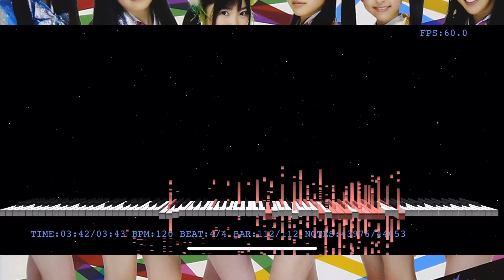【音の錯覚】聞こえないはずの‪『行くぜっ！怪盗少女/ももいろクローバー‬』の歌詞が聞こえる動画（リクエストありがとうございます）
2019(令和元)年8月18日からリクエスト方法が変わります！以前コメント欄にリクエストをした方やご新規さんも、下記のリンクからリクエストをよろしくお願いします！

のばまんゲームスさんの【音の錯覚】実際には聞こえないはずの歌詞が聞こえる動画（ ）を参考にこのシリーズを始動させました！原曲MV

⬇️説明の文章を書き直しました⬇️

この動画では、原曲の音源をMIDI(ミディ)に変換して再生しています。MIDIとは、演奏データのことで、機械にこう演奏しろ！と命令するデータです。そのデータが動画内の赤いカラオケ採点の音程バーのような1つ1つのもので、それが重なることで、実際には入っていない楽器の音や歌声が聞こえるように錯覚します。簡単に言うと、音源を変換した時点で別のデータになっているけど、元の音源に寄せて演奏しろ！というMIDIデータだから雑音の中から声が聞こえるような気がする！っていうかしてるっしょ！っていう感じです。詳しくは上のリンクからのばまんゲームスさんの動画をご覧になってより理解を深めて、MIDIにハマってみてください！！

☆2019(令和元)年6月9日(日)から、リクエスト動画は曜日別でお応えしています！
※リクエストは毎日募集しています。

(月)⭐️アイドル⭐️
(火)邦楽(女性J-POP)
(水)洋楽
(木)アニメ
(金)邦楽(男性J-POP)
(土)ボカロ、その他の分類
(日)休日

※上記以外にも、リクエスト以外の歌(UNKNOWNの趣味やリクエストのない最新の話題曲など)を出す場合があります。